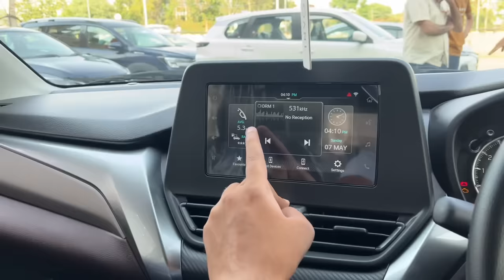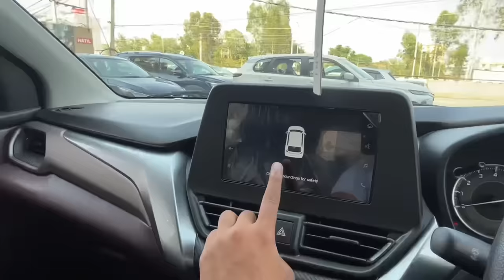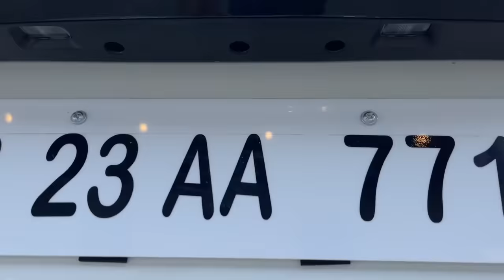New Maruti Suzuki FronX 2024 🔥 Fronx Delta Plus - White Colour 🤍 Rs 8.72L | Detailed Walkaround!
New Maruti Suzuki FronX 2023 | Fronx Delta Plus MT @ Rs 8.72L | Maruti Suzuki FronX White Colour

Deal of the day: INVOLVE ® Elements Aqua Spray Air Perfume - Cool Marine Scent Car Air Freshener IELE01 Car Accessories Interior car perfumes and fresheners